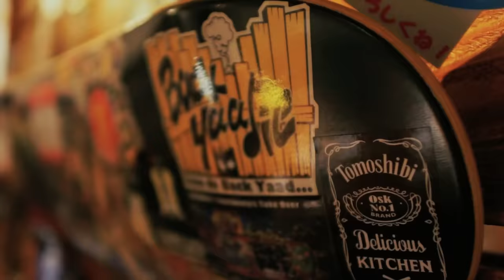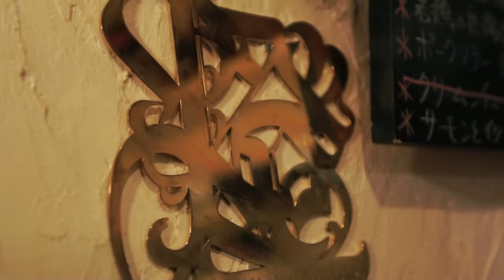EXPRESS-もぐらの唄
3rd ALBUM

『Express-Signal E』

絶賛発売中‼️

アーティスト：Express
タイトル：もぐらの唄
レーベル：BACKYAADIE / MJR RECORDS
MV監督：TANA-MAN (@nosing30)

「この先も色々あんだ～ろ、それならそのたびにがんば～ろ♫」
現場からジワジワと火が着いた。

ヤガヤガヤガヤガヨ～　ラーガ
Mi a Express run de place

やりたい事やりたいように
燃えてんだまるで太陽のように
出来ない後戻り

この先もいろいろ　あんだろう
それならその度に　がんばろう
転けそうになっても踏ん張ろう
そうやって俺は　強くなろう

何か残すため　Born&Grow
決めたら最後まで　やり遂げよう
泣いても笑っても
人生は一度きり

ファイト一発
元気ハツラツ
やる気無くさず
やるのさガツガツ

しない脱落
したい活躍
どん底に落ちても
底からRise Up

試行錯誤
決めた覚悟
3日もたなきゃ
それは鼻くそ

甘さと格闘
とことんやるぞ
口より行動
起こしてなんぼ

人生は一度きり

出来ない後戻り
諦めたく無い　この思い

不安と言う名の
重荷背負い
ながらでも
立ってんだって
今ここに

辞めてたまるか
金が貯まるか
穴にはまるか
下がるか上がるか
勝利の女神
俺に笑うか
描いた夢は
最後に叶うか

そんな事考えてもしゃーない
この道えらんだのも Jah guide
何一つ後悔は無い
Neverever die　やるしか無い

人生は一度きり

それなら一生好きな事に専念
もう限界かっていやぜんぜん
不思議とやる気ます年々
見ててくれよおい　my friend dem

みんなに向けてここで宣言
このまま終わるなんて勘弁

意地とプライドとマイクとペンで
目指す高い山のてっぺん

この先もいろいろあんだろう
それならその度にがんばろう

そうやって俺は強くなろう
何か残すためBorn & Grow
決めたら最後までやり遂げよう

泣いても笑っても　人生は一度きり

また一からでもいいから
バカにされてもいいから

幾つになっても　進む俺はこの道を～